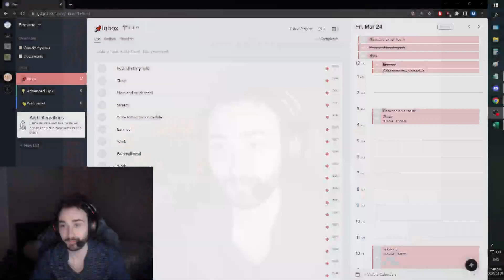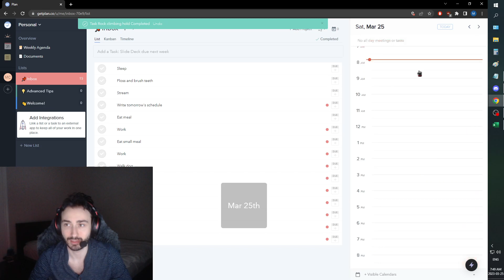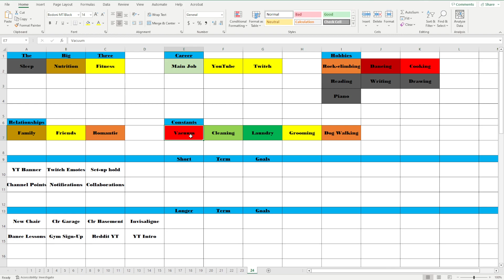Improvement Vlog - Day 249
Big slip up, but that's life and we're getting after it tomorrow.